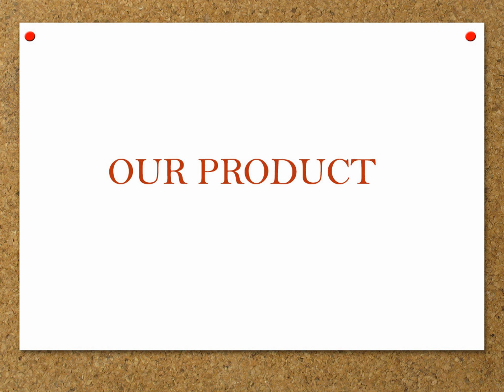DG Synchronization Panel Manufacturers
Brilltech Engineers Pvt. Ltd. are leading DG synchronization panel manufacturers, suppliers and exporters of India. These types of panels are widely in demand because of its outstanding applications in various industries.

Brilltech Engineers Pvt. Ltd.
Contact Person:  Mr. Nitin Pratap Singh
Address:  D-113, Sector-10, Noida-201301, NCR-Delhi India.